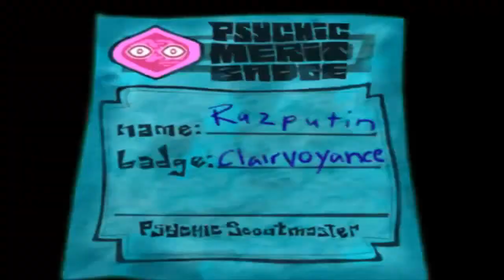Let's Think, Psychonauts pt. 27, Nice normal neighborhood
If you thought I was learning a wide variety of skills before, you won't believe how many different trades I learn here.  And I don't even need a student loan.
Also, these backyards are tragically small.